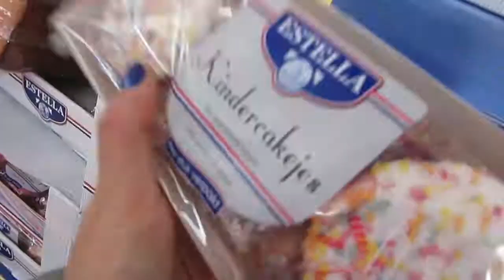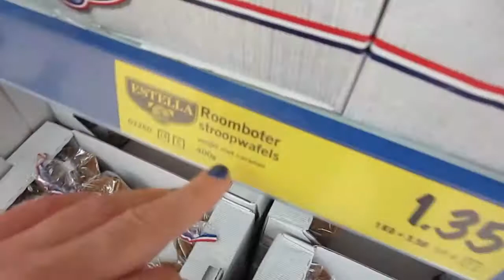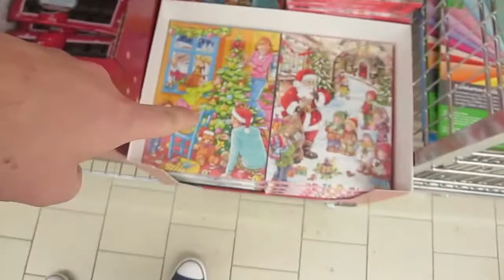CHRISTMAS PRODUCTS IN SEPTEMBER [ OCT 1, 2013 | DAY 283 ]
They started selling Christmas Cookies and Sweets in September already. Too early? What do you think?

JOIN THE CONVERSATION, leave us a comment or you can even sent us letters to: